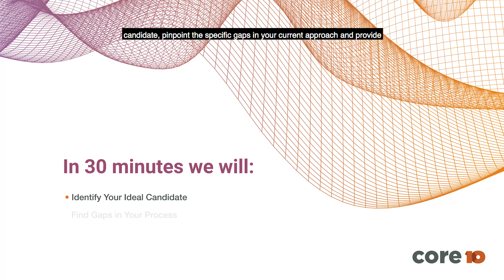Schedule your FREE Consultation!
Are you looking to improve or scale your implementation process? Let Core10 help you. Lee Farabaugh, President of Core10, is offering a FREE consultation to build you a personalized plan so that you can realize recurring revenue faster.